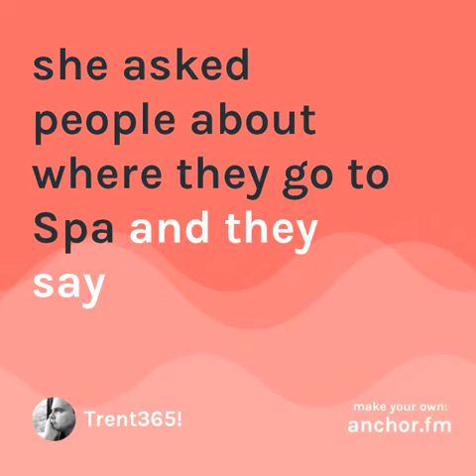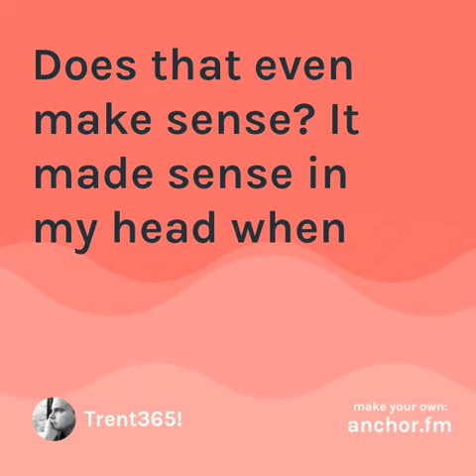029 - Trent365! - Spas and Jazz Bars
What can Spas learn from Jazz Bars? If Jazz Bars can create a space where talent comes to give and customers come to receive, why can’t Spas do the same? It’d be like a Therapist Jam Session.